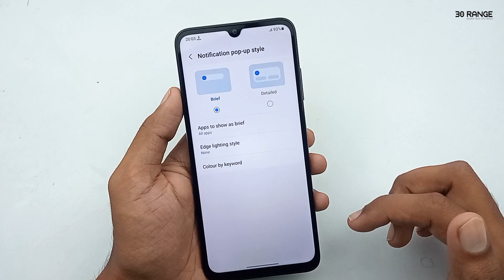How To Change Notification Popup Style - Samsung Galaxy A05s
samsung phones,
a05s samsung,
a05s samsung review,
a05s unboxing,
a05s black,
a05s samsung price,
a05s vs,
a05s camera,
a05s hands on,
unboxing a05s,
speed test a05s,
a05s features,
a05s tips,
a05s tricks,
samsung galaxy,
samsung galaxy a05s unboxing and review,
english tutorial,
phone review,
tips and tricks,
mobile tips,
samsung,
a05s,
galaxy,
30range,
samsung a05s tips and tricks,
samsung a05s,
galaxy a05s,
a05s tips and tricks,
a05s english,
samsung phone,
samsung phone price,
samsung new phones,
kaise kare,
tips and tricks,
Remove Animations On Apps,